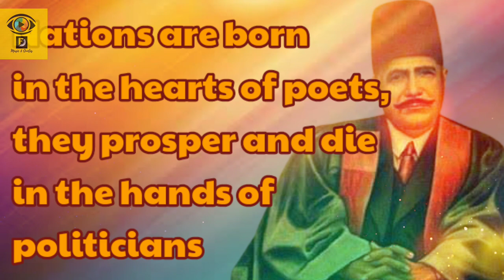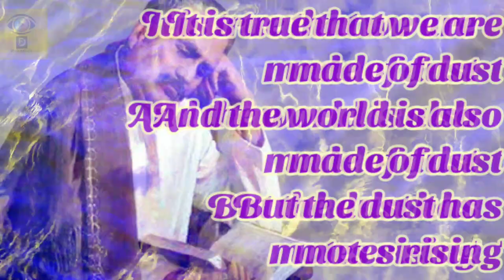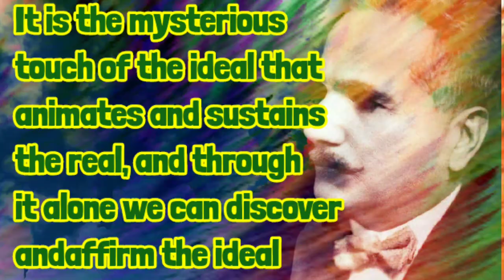Dr. ALLAMA IQBAL QUOTE (PART 2)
Description

Great Dr. Allama Iqbal quotes with free music.